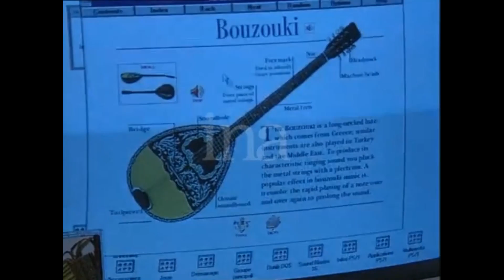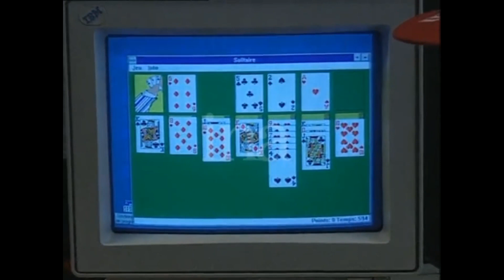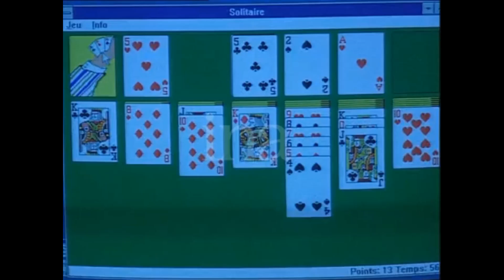#5 50 ans la Norma Colonie informatique à La Norma 07 07 94